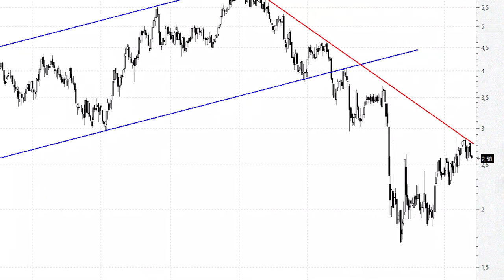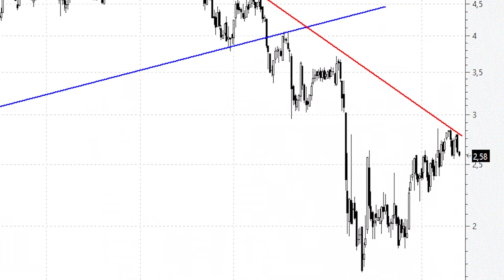Videoanálisis de Prosegur la directriz bajista es de manual